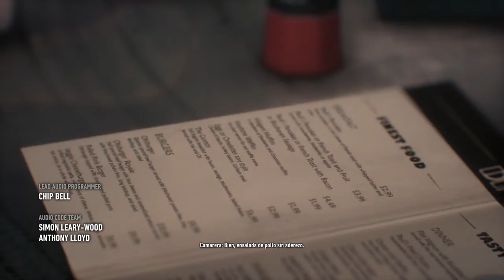Batman Arkham khigth Parte 1 - Así fué como Batman Murió.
Hola mis desconocidos amigos de You Tube aqui les traigo la primera parte de este juegazo no hay audio ya que no tengo micrófono pero igual espero que les guste y que disfruten.